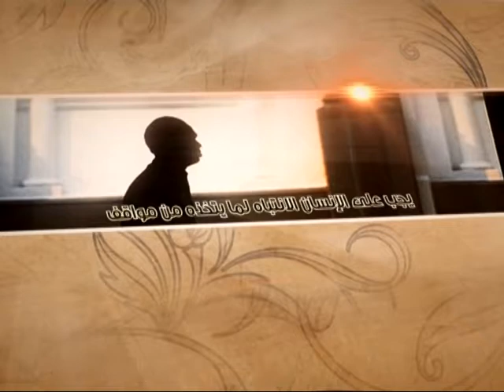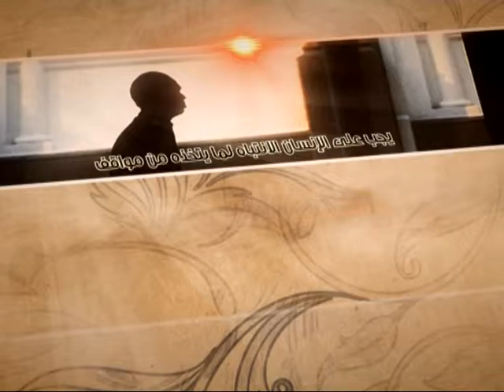العبقات - نشر ثقافة الغدير - آية الله الفقيه السيد محمد رضا الشيرازي رحمه الله